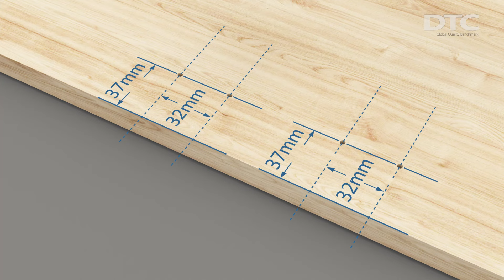How to Assemble DTC STYLISH C82 Series Sliding-on Hinges？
STYLISH C82 Series (C82A276F) Sliding-on Hinges

Follow @DTCHardware for more info!